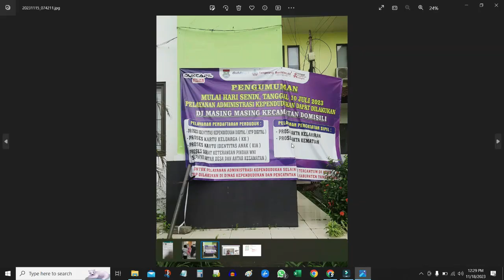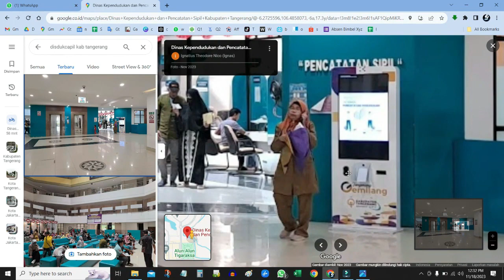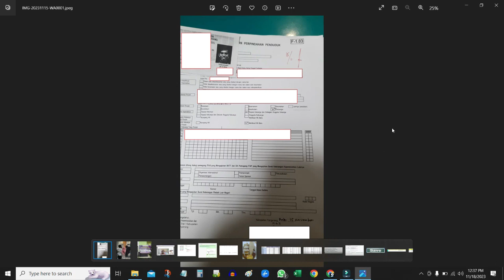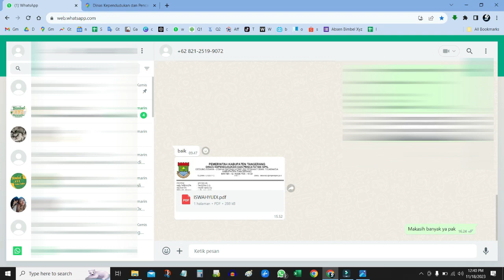Cara Membuat Surat Pindah Antar Provinsi Terbaru 2023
Halo semuanya!

Di video kali ini, saya akan membahas cara membuat surat pindah antar provinsi terbaru 2023. Surat pindah adalah surat yang diterbitkan oleh Dinas Kependudukan dan Pencatatan Sipil (Disdukcapil) untuk penduduk yang akan pindah domisili. Surat pindah ini diperlukan untuk mengurus dokumen kependudukan di tempat tujuan.

Dalam video ini, saya akan menjelaskan cara membuat surat pindah antar provinsi secara lengkap dan detail, mulai dari persyaratan, cara mengisi formulir, hingga cara mengurus surat pindah di Disdukcapil.